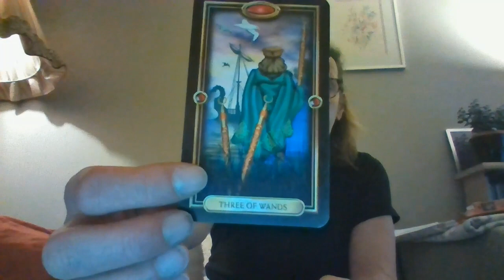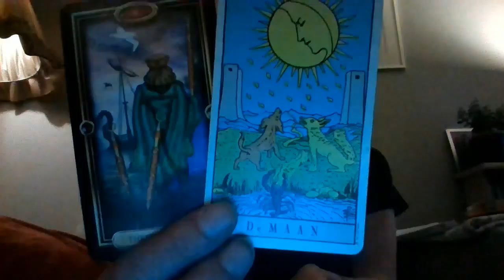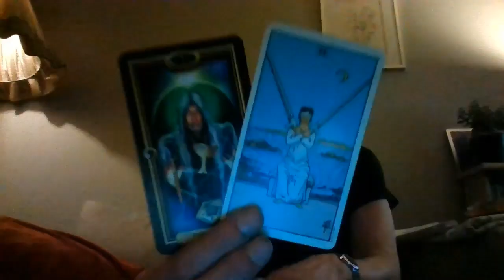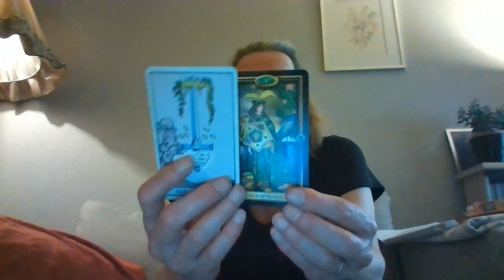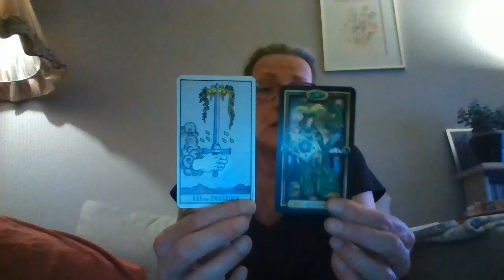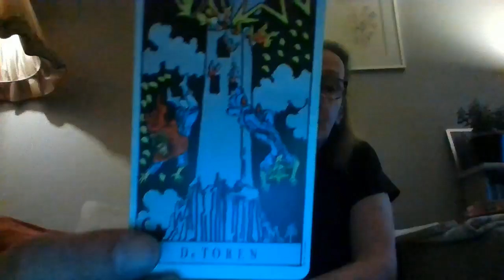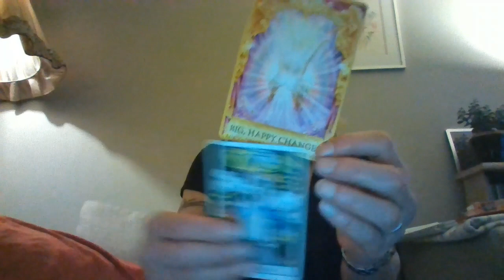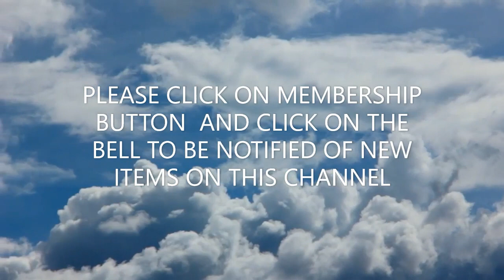AQUARIUS 20TH TILL 26TH MAY- BIG HAPPY CHANGES!! OPEN YOUR HEART & EMOTIONS!!